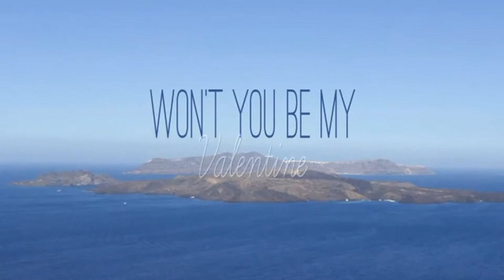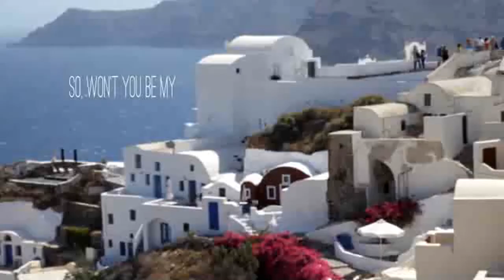Wedding Day Photo Gallery - OUR WEDDING TEMPLATE FOR AFTER EFFECTS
VIDEOHIVE After Effects Project Files - Wedding Template for Adobe After Effects - Top 100 Beautiful Wedding Template - 100 Wedding Intro After Effects Template